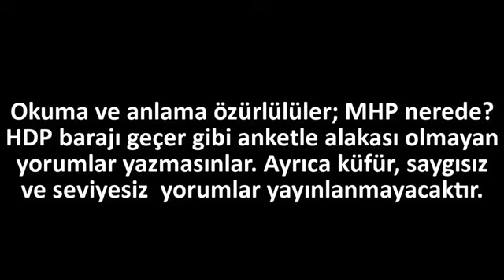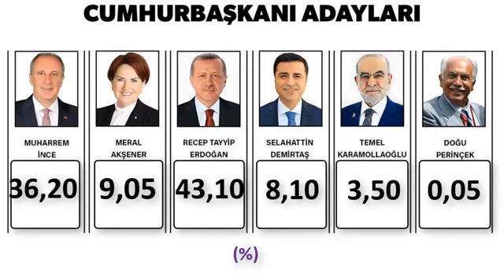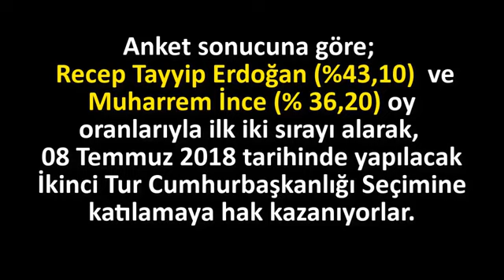Seçime 1gün kala nihai Cumhurbaşkanlığı Seçimi Anket Sonuçları Nihai Anket Sonuçları